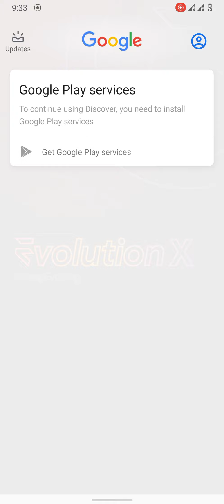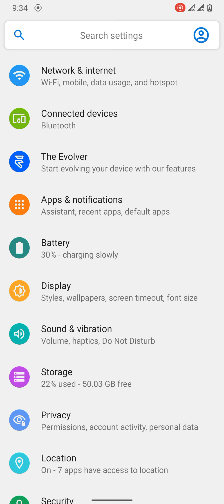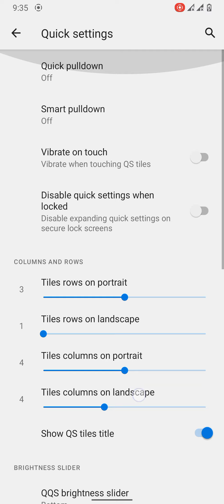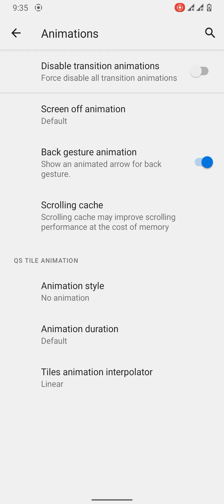Review Custom Rom (EVOX) Evolution X 5.9.2 Android 11 on redmi 9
flash Steps :
Flash Your Device Respective FW from here
• wipe Dalvik/Art, Cache, Format Data - yes
• Flash rom in recovery